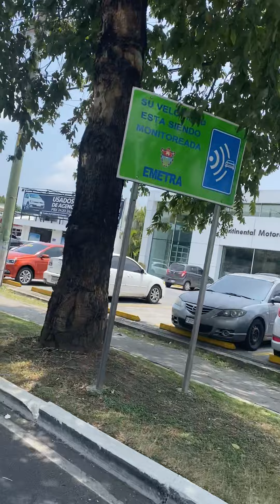Un poco de Guatemala desde la zona 9 y 10 asta San Juan